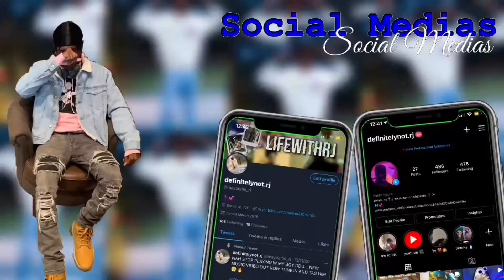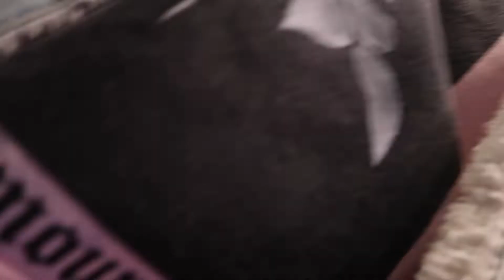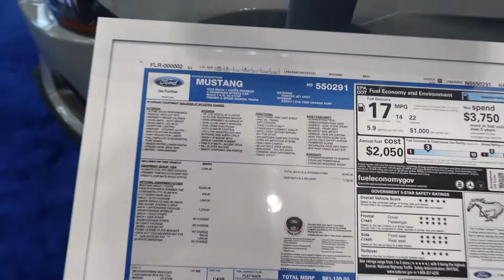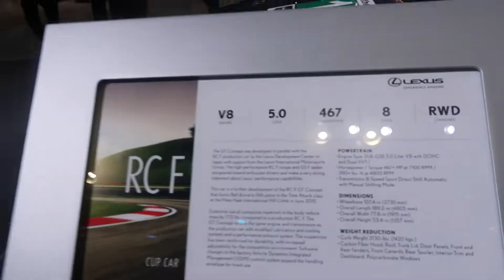i found my "DREAM CAR" at the 2022 NYC INTERNATIONAL AUTO SHOW!? 😱